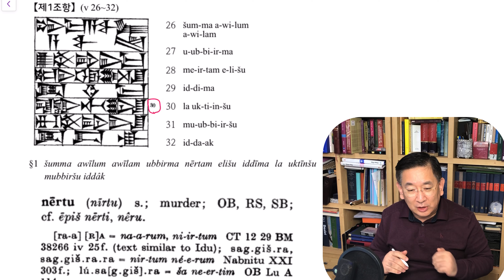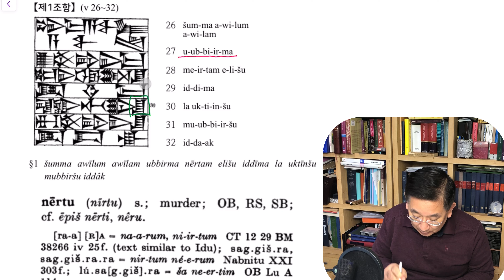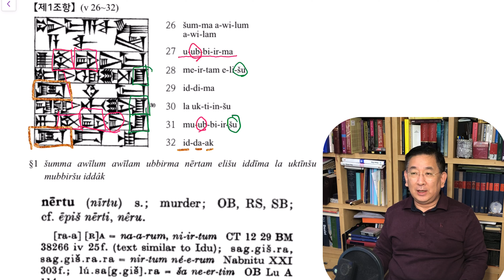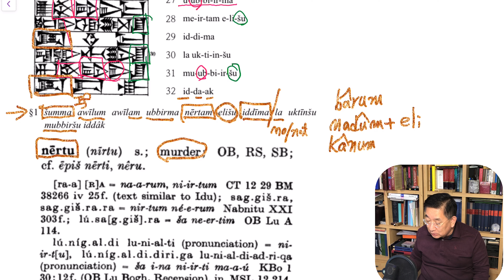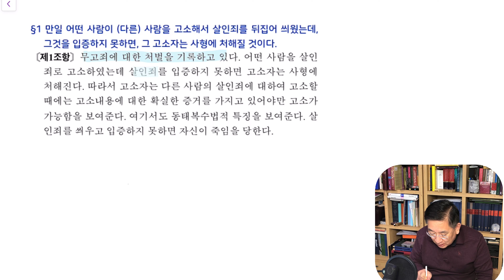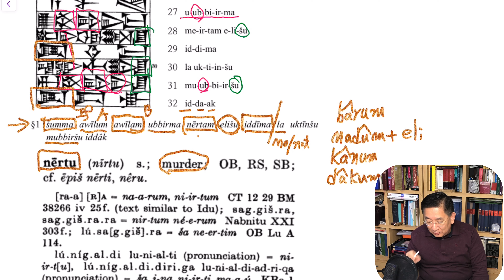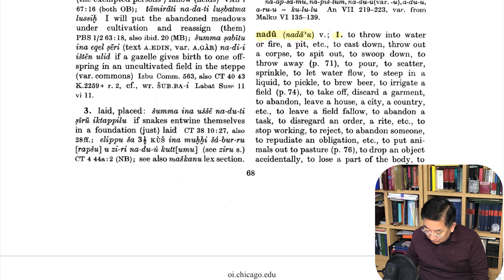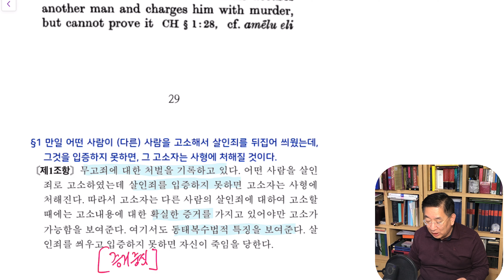[미스터 함무라비](05)(제1조항(김영진 전 연세대 교수)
함무라비 법전의 전문, 본론, 에필로그를 설명함으로써, 고대 법의 목적이 무엇이며, 법정신이 무엇인가를 살펴본다

강의록은 에서 다운로드 받으세요~